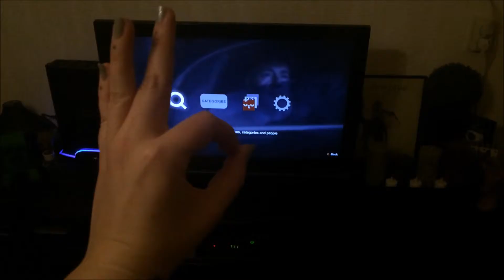TV Wisseltruc - Vlog 340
Ik moet deze ochtend even langs de dokter en terwijl ik op antwoord wacht kijk ik een deel van mijn favoriete film Heksen en Bezemstelen!
Ondertussen maak ik mij ook klaar voor de rest van de dag en hou ik mijn buren tevreden door mijn auto 30cm te verplaatsen -_-
Ik ben niet in mijn beste humeur want het is Vegan Friday en ik ben zo slecht voorbereid, dus ik ben hangry a.f.
Als mijn vriend eindelijk is gearriveerd gaan we als de donder boodschappen doen en maak ik gauw eten ^^
Daarna gaan we super awesome mijn tv omwisselen met mijn mams, zij kijkt eigenlijk nooit tv (he heb ik het niet van een vreemde) maar ik kijk wel netflix en youtube via mijn playstation op mijn tv dus ze stelde voor om hem om te wisselen, super cool toch ^^
Wanneer iemand weer in slaap valt op de bank besluit ik lekker in mijn bed Tsum Tsum te gaan spelen en ook heerlijk te vertrekken naar dromenland

Liefs! X